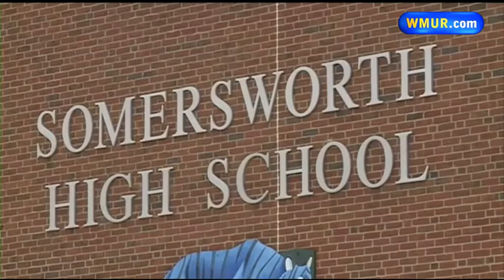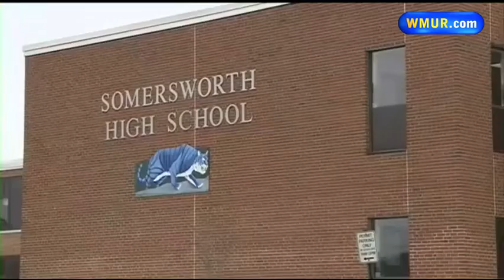Somersworth High School teacher under investigation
A teacher in Somersworth is under investigation after accusations of inappropriately touching a student.